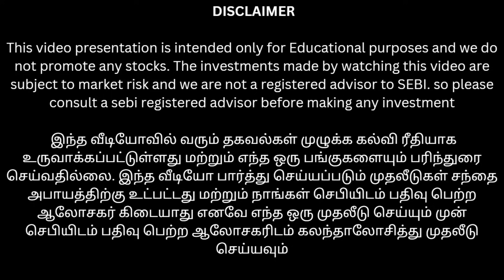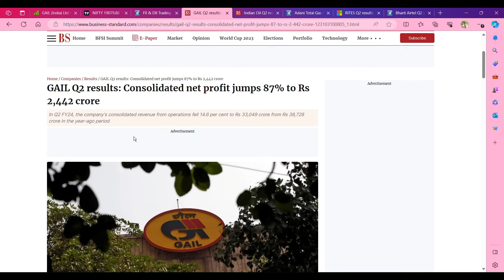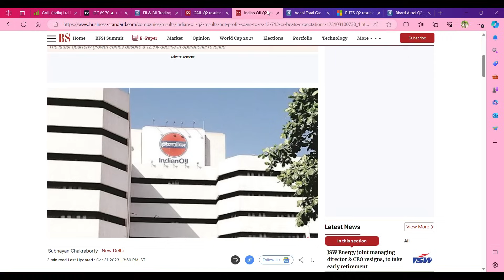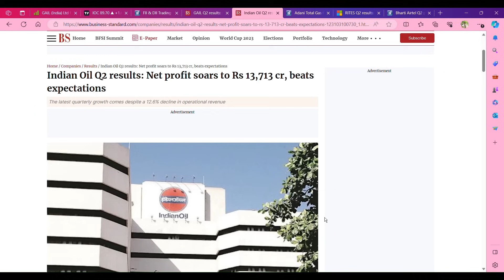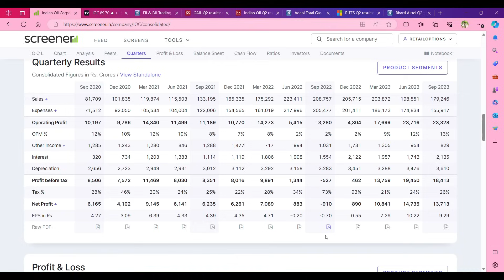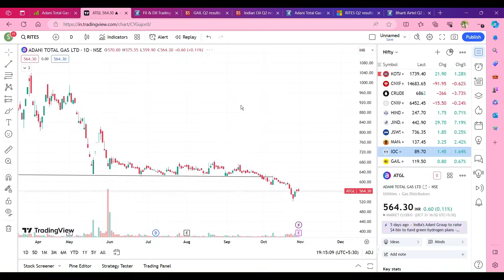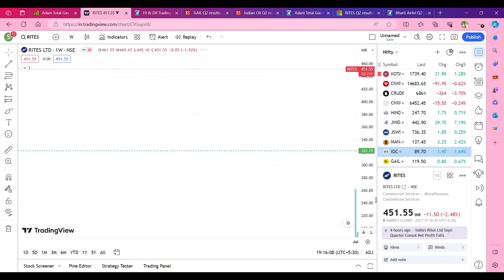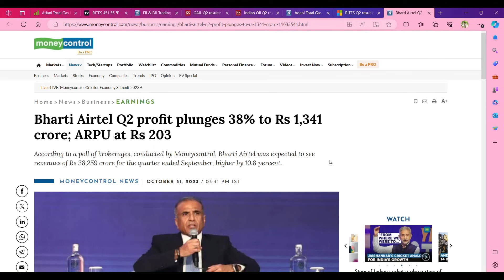Indian oil மற்றும் Gail தந்த தரமான Results | சூப்பர் dividend தர போகும் பங்குகள் | best PSU Stocks